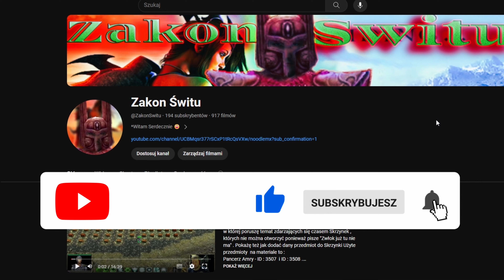Zagrajmy w SpellForce Zakon Świtu : Wyzwanie Zbirów -Północne Góry Wietrzne - Cz.1 .[14]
// Grałem w Moda na Wersji 1.2 \\

\Zagrajmy w SpellForce: Zakon Świtu.\
\Let's Play SpellForce: Zakon Świtu.\
\Spellforce: The Order of Dawn Gameplay.\

                                                    !! Spellforce : Wyzwanie Zbirów !!
Skromny bandyta. Trzon armii orków. Rytuał przejścia dla każdego orczego wojownika. Czy masz to, czego potrzeba, aby poprowadzić bandytów do zwycięstwa?
Mod stworzony przez : Farlona . Działa tylko na kompani : Zakon Świtu . Działa na najnowszych wersji gry czyli publictest   , 1.61 i na starszej 1.54 nie sprawdzałem , ale raczej też powinna  i ważne Wersja Polska również jest .

                                       **[Spellforce The Order Of Dawn]**
Spellforce: The Order of Dawn to hybryda dwóch gatunków RTS oraz cRPG osadzona w realiach fantasy. Jej twórcą jest  zespół Phenomic, Otoczka fabularna SpellForce: The Order of Dawn przedstawia się następująco - trzynastu żądnych władzy magów doprowadziło swoimi poczynaniami do niemal całkowitej zagłady świata. Jedynie nielicznym udało się przetrwać na kilku połączonych magicznymi portalami wyspach. Po kilku latach względnego spokoju, jeszcze potężniejsze siły zła atakują ponownie. Jak głosi legenda, świat od zagłady może uratować tylko jeden, obdarzony nadprzyrodzonymi siłami człowiek – i to właśnie w jego rolę wciela się graczowi.